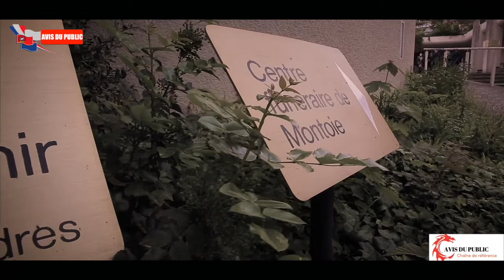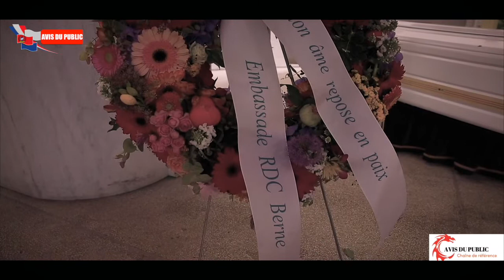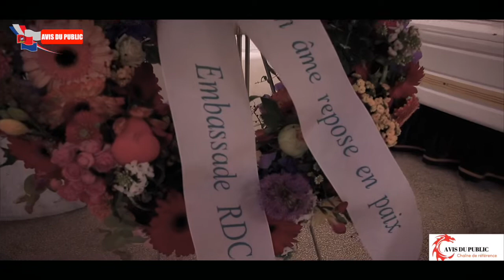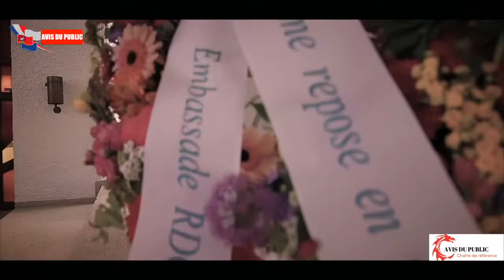ENTERREMENT DE PAPA KASSONGO MATUNDU MÉFÉ